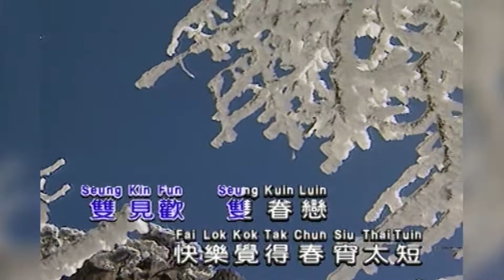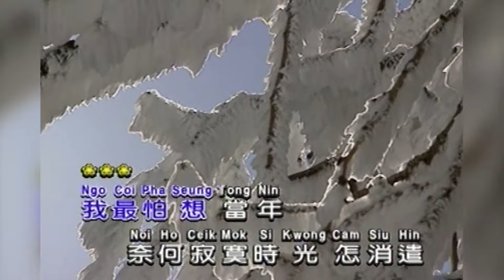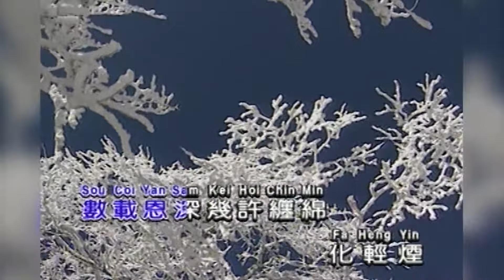情丝剪不断 I 粵語 I 流行金曲 I 伴奏 I KTV I KARAOKE版